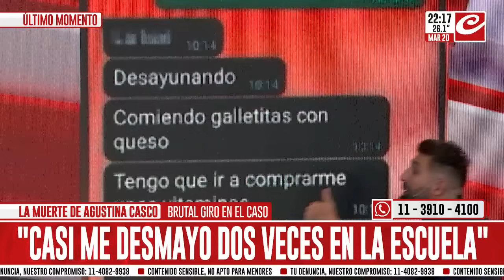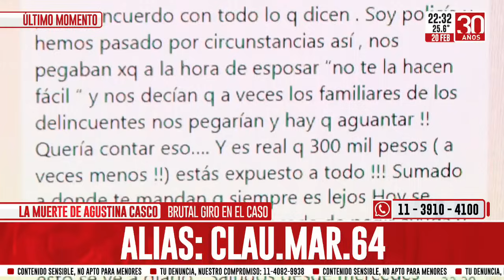Muerte de Agustina Casco: brutal giro en el caso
La segunda autopsia plantó más dudas en la muerte de la cadete de policía. La madre de la víctima y su abogado estuvieron en nuestros estudios y hablaron con Diego Moranzoni.